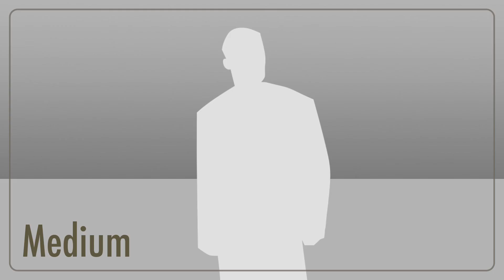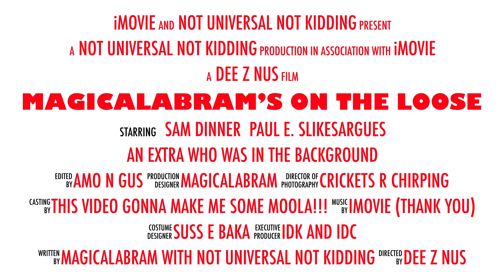Magicalabram’s Hope for YOU to touch grass. (HUGE THANKS TO IMOVIE FOR VIDEO TEMPLATES!)